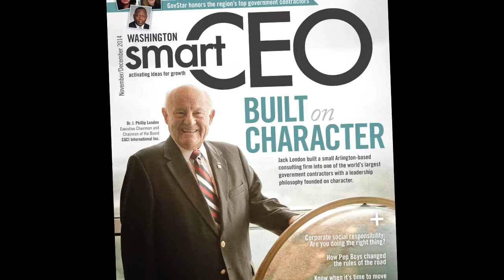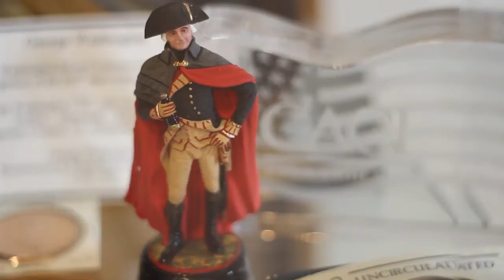How Jack London built CACI into a billion-dollar defense contracting behemoth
Dr. Jack London served as CACI International’s president and CEO for 23 years before becoming executive chairman and chairman of the board in 2007. London, who started at CACI in 1972 as a program manager and its 35th employee, grew the company from a small consulting business into a multinational information solutions and services firm with more than $3.5 billion in revenue and 15,000 employees in 120 offices worldwide. How did he do it? Industry insiders say his aggressive policy of mergers and acquisitions and his inherent understanding in the 1990s that computer applications were shifting toward networks were the keys. London would credit another reason as the foundation of his success: character. In his new book, Character: The Ultimate Success Factor, London describes how character is the single most important factor for successful leadership.